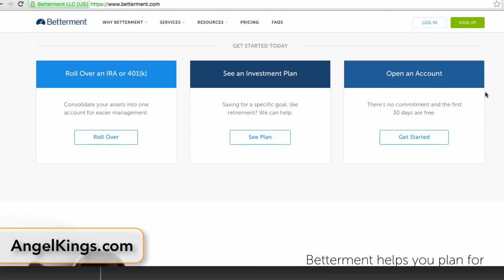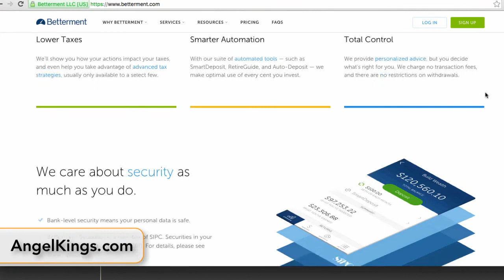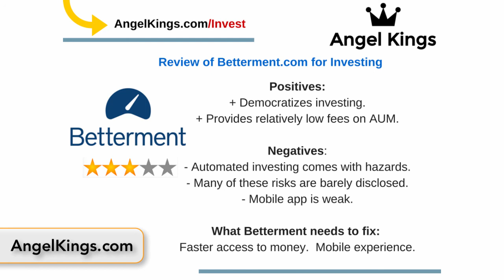Betterment Investing App: Good or Bad? Expert Reveals - Ross Blankenship Review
Learn about Ross Blankenship review of Betterment Investing App - Reviewed by expert on Betterment's stock investing platform, answering how does Betterment work, how much does it cost, compared to Wealthfront, Acorns, Robinhood and robo-advisors. Ross Blankenship who analyzes and compares Betterment as a robo-advising/trading platform vs. old school sites like Charles Schwab, E-Trade, Scottrade and Fidelity.

This video reveals and inside look at the Betterment investing and trading app for people of all wealth and categories of investing; contact Ross Blankenship
(RossBlankenship.com)